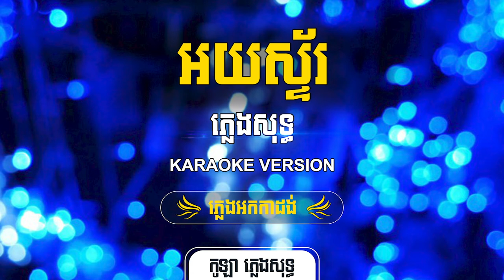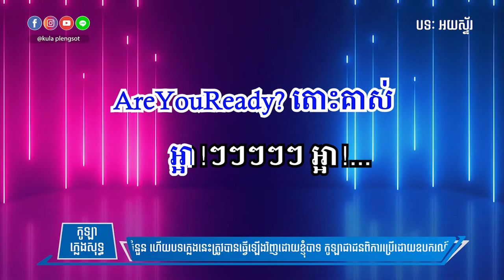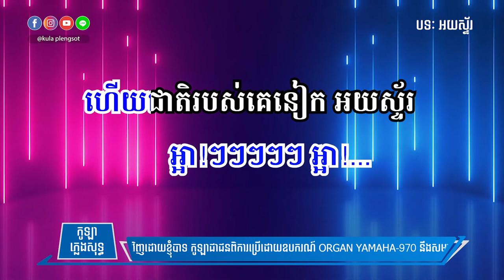អយស្ទ័រ ភ្លេងសុទ្ធ​​ | Oy Ster - [By Kula]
🎬 បទ៖ អយស្ទ័រ ភ្លេងសុទ្ធ​​

សូមអរគុណ!!!

សម្រាប់បងប្អូនដែលចង់ស្តាប់បទចម្រៀងខូវើដែលបកស្រាយឡើងវិញដោយខ្ញុំបាទកូឡា សូមចូលទៅកាន់ឆាណែលខូវើរបស់ខ្ញុំតាមរយ:តំណរខាងក្រោម!!!

Team member:
• Music Creator: Kula
• Graphic Designer: Kimme Kiss
• Videos Editor: Chandara